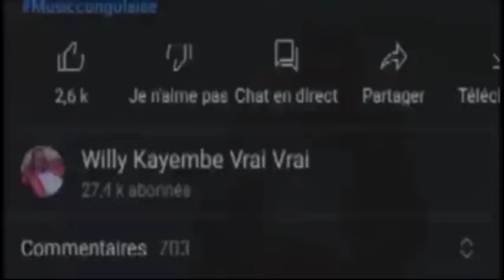Face Willy KAYEMBE et Deblaison Wanga,Jean Goubal et soleil très déçu du phénomène Warrior et Golois